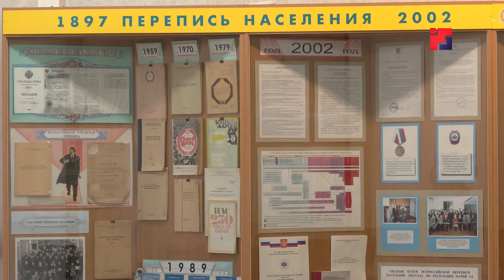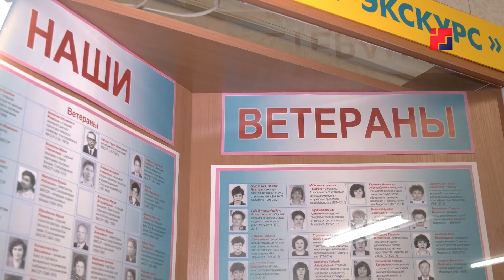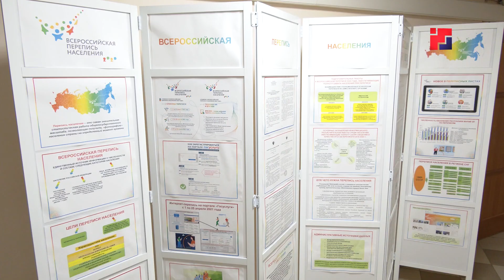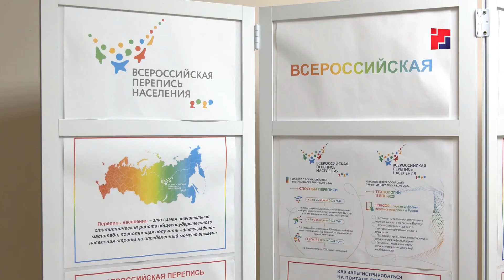Цифры никогда не врут: Маристат отметил столетие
Этой осенью свой 100-летний юбилей отметил Маристат. Тысячи отчетов, сотни квалифицированных специалистов и сложный путь от элементарного сбора информации до комплексного анализа социально-экономической ситуации Марий Эл. Подробнее о работе одной из важнейших служб республики в материале моих коллег.